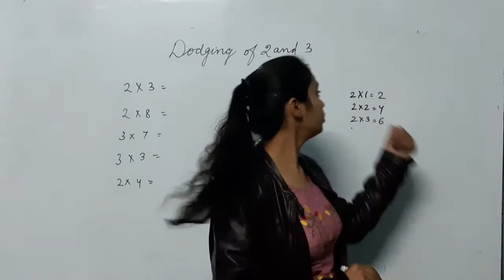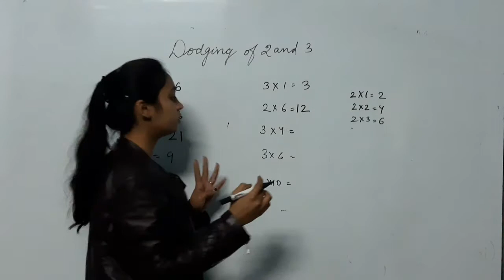dodging 2 and 3